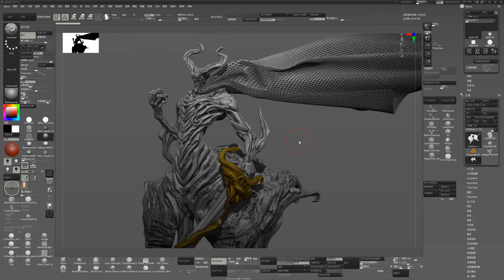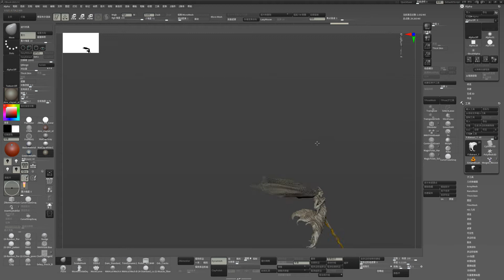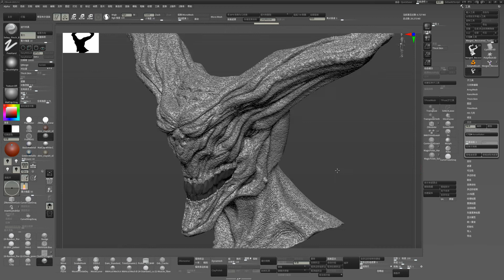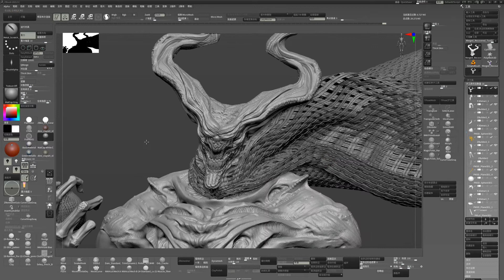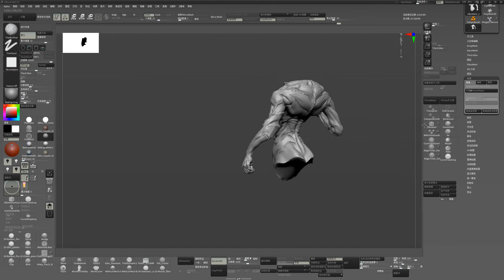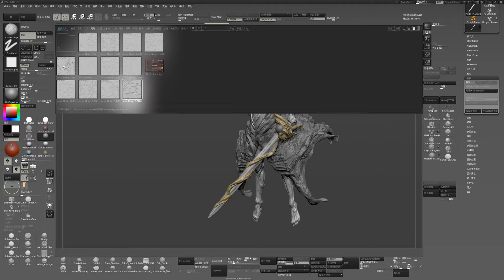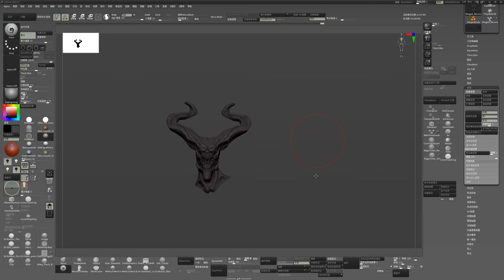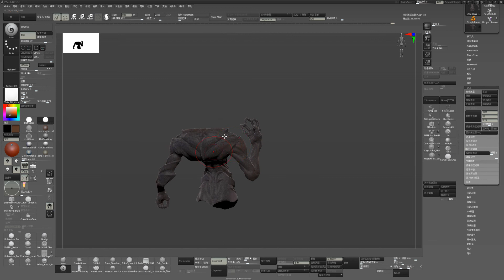8 ZB细化与顶点上色